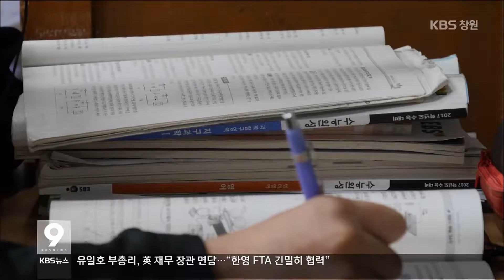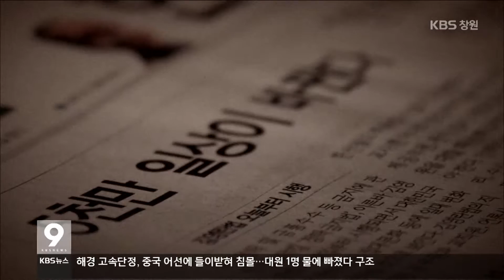[KBS뉴스9 경남] 2016.10.08.(토) 뉴스 전체보기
- 빗속에도 복구 `구슬땀`
- 태풍 `차바` 영향 도내 문화재 12건 피해
- 수해지역, 장티푸스·유행성 눈병 등 주의
- 청탁금지법 시행 `변화는 시작됐다`
- 남해고속도로 25톤 트레일러 담배꽁초로 화재
- 합천군의회, 구속기소 의원에 의정비 지급 제한
-  `제40회 남명선비문화 축제` 산청서 개막
- 경남도 1급 대변인,4급 정무조정실장 공모